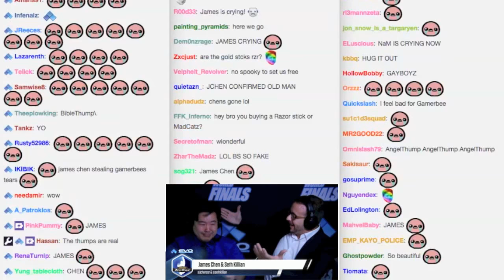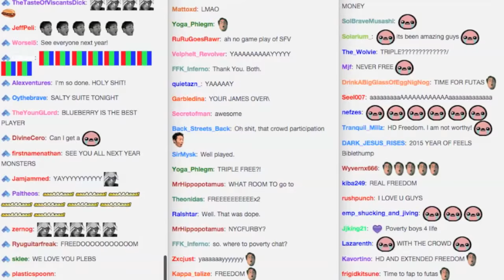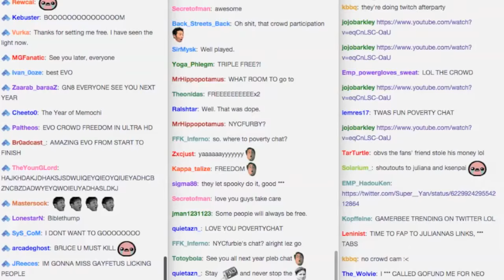Set Free at EVO 2015 James Chen BibleThump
Evo Illuminati owns this footage.